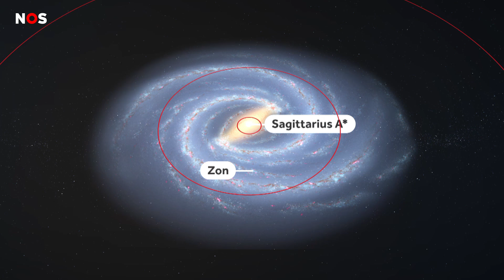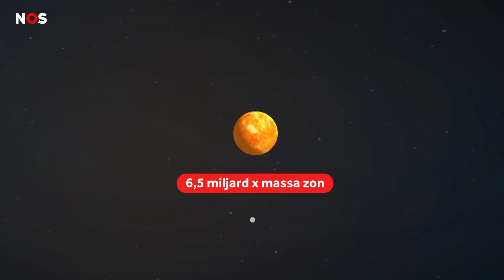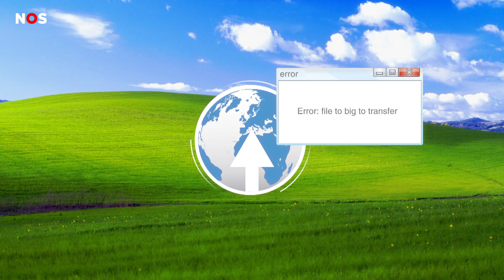DOORBRAAK: Zo hebben wetenschappers een 'foto' gemaakt van een zwart gat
Wetenschappers debatteren al ruim een eeuw over zwarte gaten, maar tot nu toe had nog niemand er een gezien. Ze waren te ver weg, te klein, te zwart. Een internationaal team is er nu toch in geslaagd er een foto van te maken.

Op de foto, die tegelijkertijd op zes plekken op de wereld werd gepresenteerd, is het zwarte gat te zien als een lege ruimte omringd door lichtstralen die afbuigen door de extreme zwaartekracht ter plekke.

Hoe wetenschappers erin geslaagd zijn om de 'foto' te maken leggen we uit in deze video.

► VRAGEN/TIPS/IDEEËN?